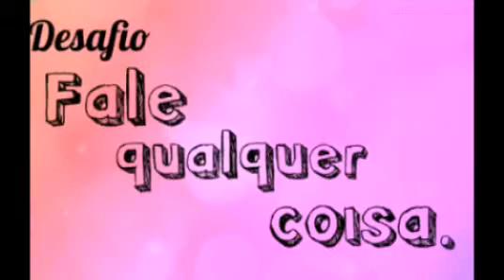Desafio:fale qualquer coisa.